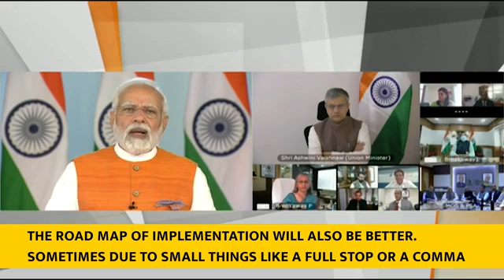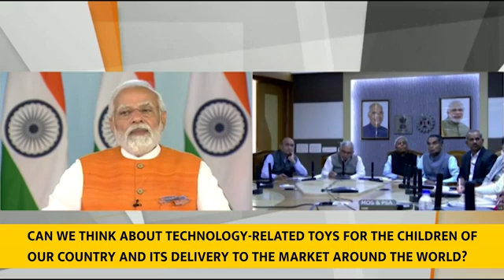pm modi addresses technology enabled devlopment \\ indian pm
Thanks to watching our videos

You can share and talk personally